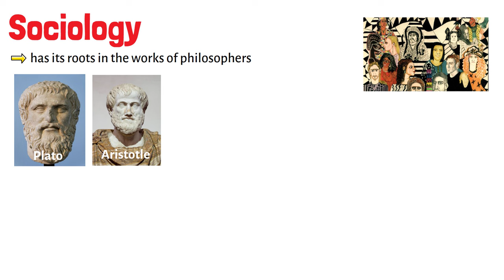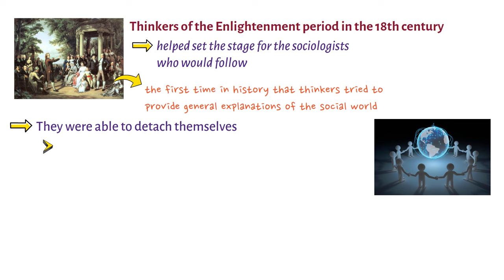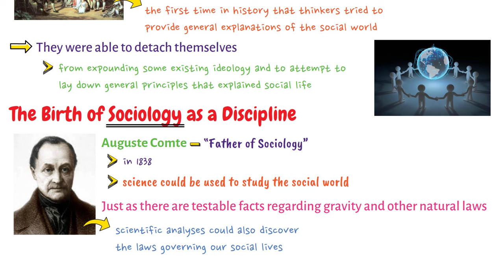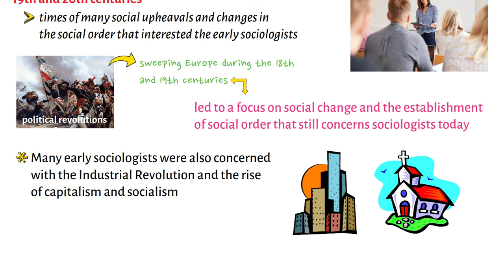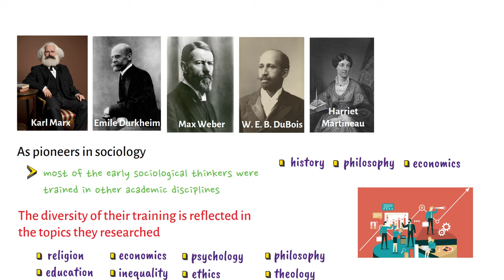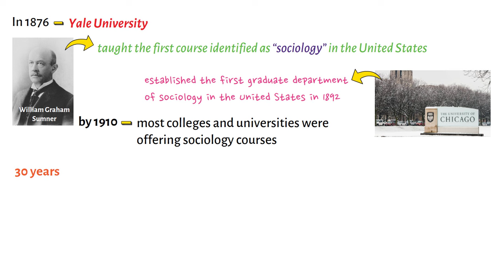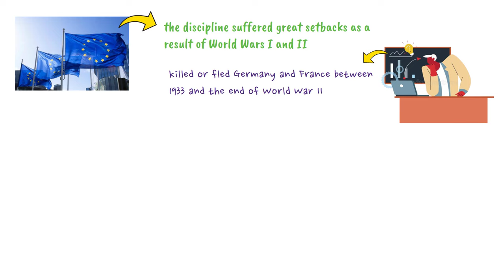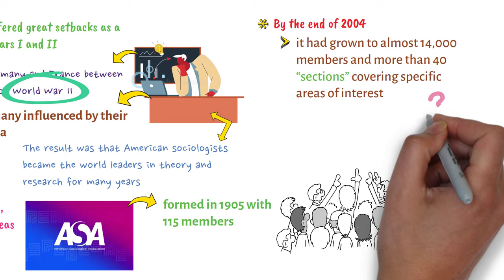Sociology as a Discipline: A Brief History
This video lecture discusses very briefly the historical development of sociology as a discipline.

Thanks! PHILO-notes